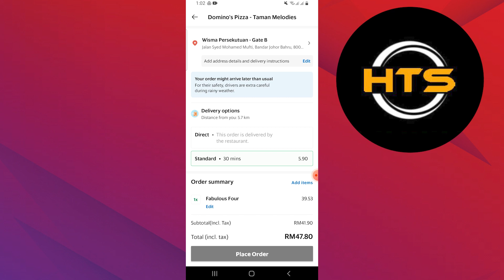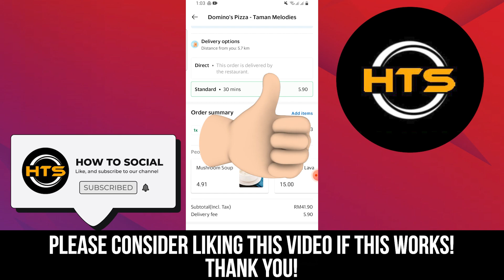How To Use Grabfood App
Hey everyone! Welcome to this how to use grab app for food video tutorial.

If you want to know how to grab food for friends, how to order grab car for someone else and how to book in grab app, this video is for you.

In this video, we will show you how to order for later in grab food, how to book for grab car and how to book grab for other person.

The steps on how to use grab app to order food is easy.

After watching this video, you will find out how to order grab food for others and how to order food in grab.

Also, check out our video on how to book grab food delivery.